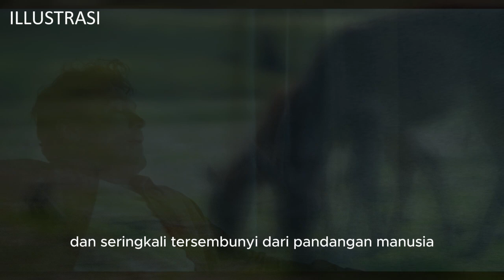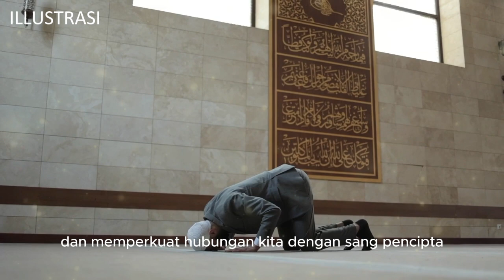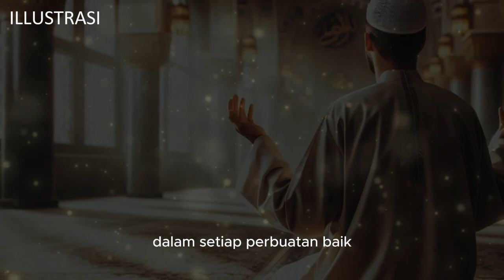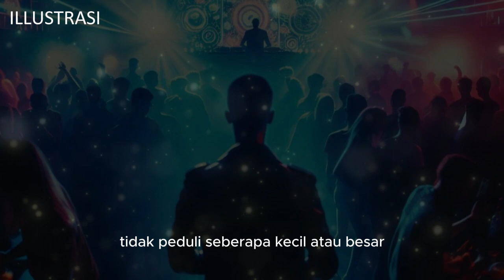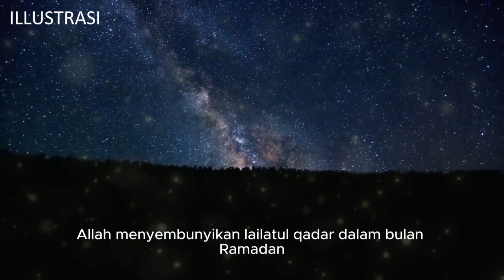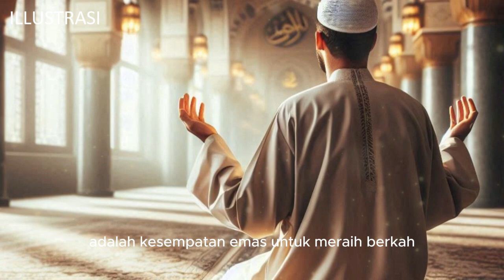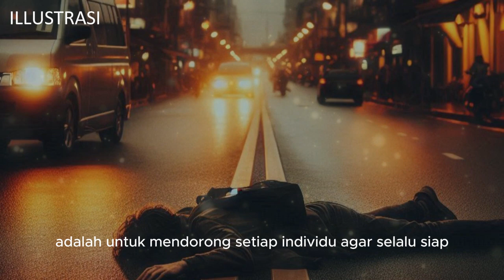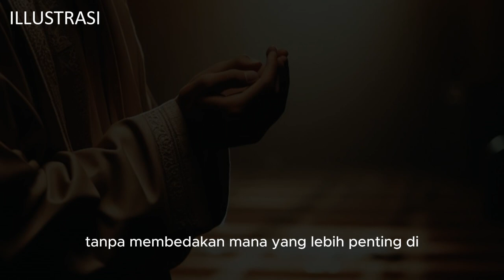TERUNGKAP SUDAH !! TERNYATA INI MISTERI KEHIDUPAN DI DUNIA YANG ALLAH SEMBUNYIKAN SEJAK LAMA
Assalamu'alaikum

Fitri Maharani adalah Channel Islami yang belajar seputar :
• Cerita Islami
• Sejarah Islam
• Nasihat Islam

Matersuwun,
Wassalamu'alaikum